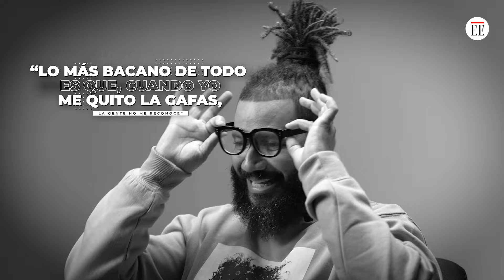Jiggy Drama: “A mí nunca me ha gustado la fama” | Claro Oscuro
El cantante sanandresano Heartan Edward Lever Criado, conocido como Jiggy Drama, habló sobre su más reciente sencillo “Oyendo a Selena”, su pausa de la industria y sus esfuerzos por promover la música que se hace en su isla natal.